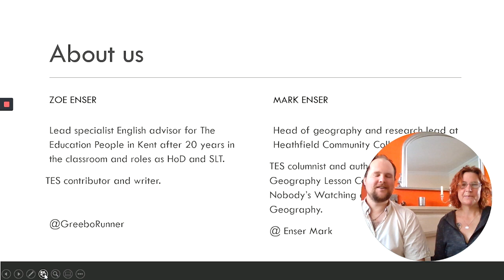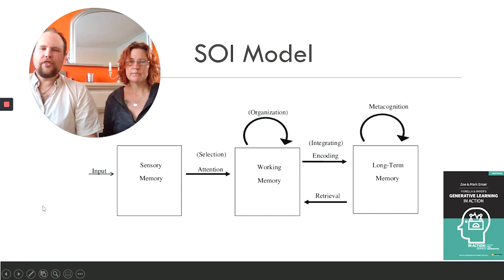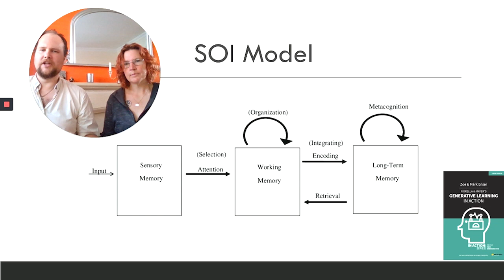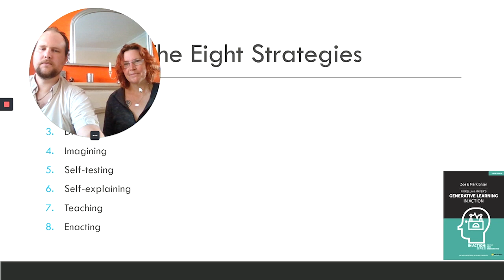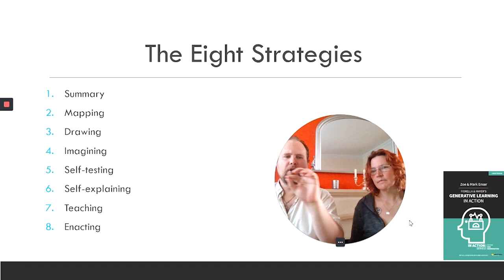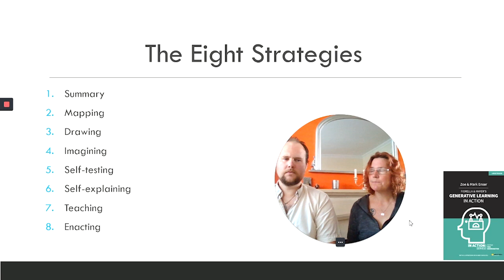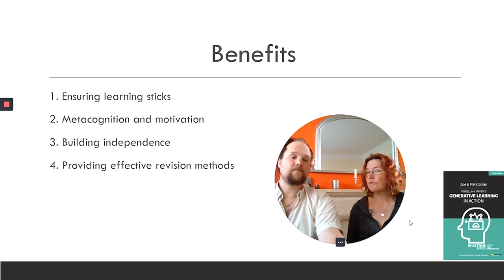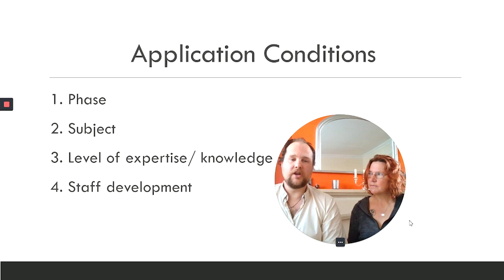Zoe and Mark Enser: Fiorella & Mayer's Generative Learning